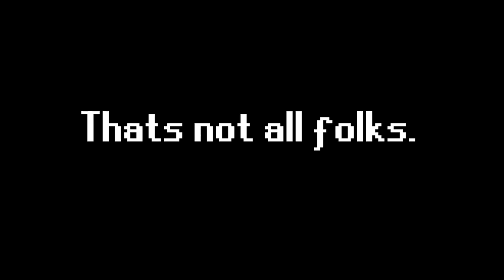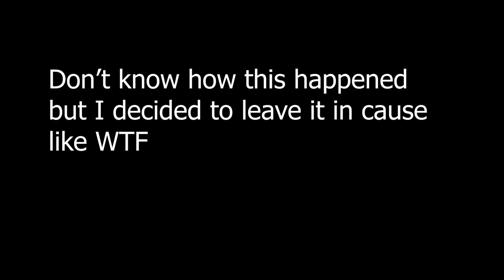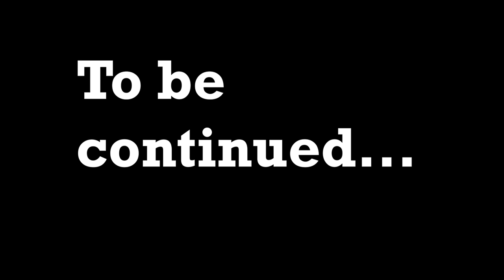Behold! The AMULET of STRENGTH (#6)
Songs:
"High Seas" - OSRS
"Sea Shanty 1" - OSRS
"Magical Triumph" - Sir Cubworth

9Rain - Lumbridge Chicken Farm HCIM
Framed - Gridlocked